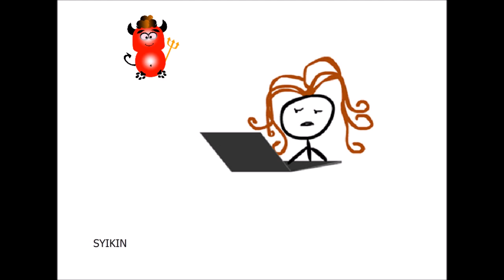Storyboard The Lost Momentum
Done by Dayangku Nurul Asykin binti Pengiran Shahadan B20151281
Nur Fa’dhilah @ Nur binti Awang Haji Wasli B20151283
Sumarni binti Marsal B20151317